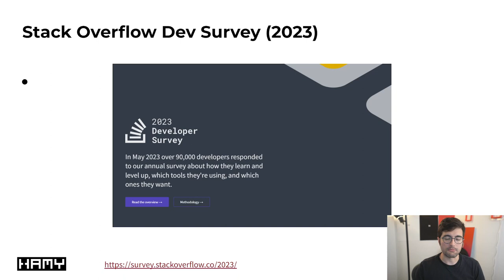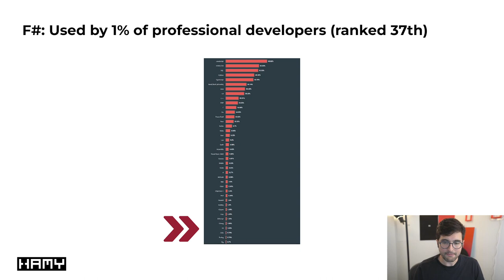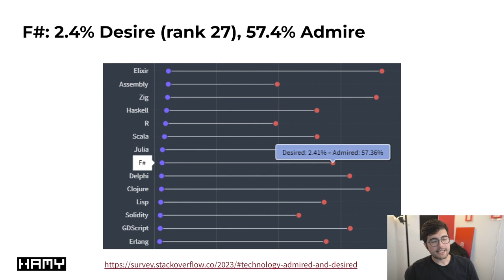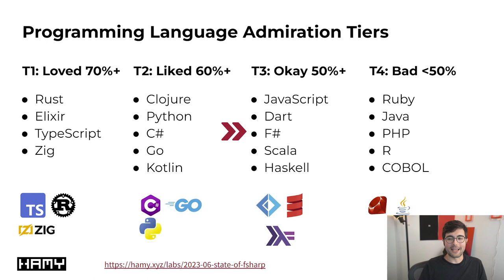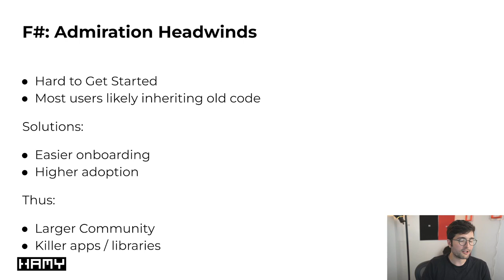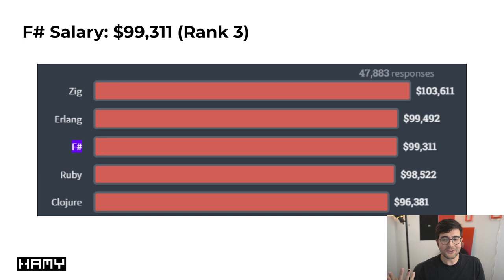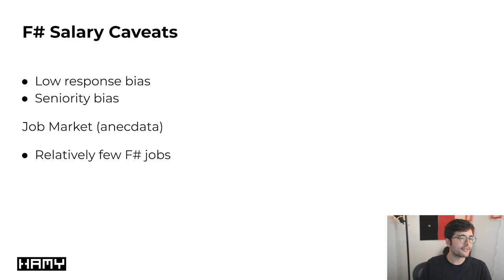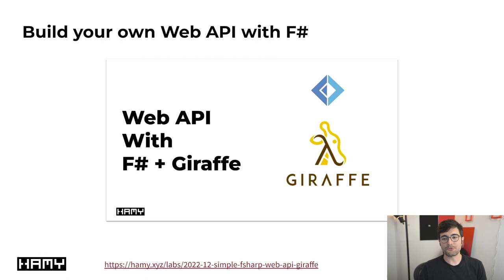The State of F# (2023)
In this video we dive into the current state of the F# programming language - how many people use it, whether developers actually like it, and what kinds of jobs you can expect writing in F#. We then compare these results with lots of different programming languages.

You can find shareable graphics from the video in the original blog post

Chapters

01:55 - F# Popularity
05:30 - F# Loved / Hated
13:05 - F# Jobs and Salaries
16:20 - The Future of F#

About me: I'm Hamilton - Technologist / Tinypreneur. I build Simple Scalable Systems for effective product / business / creation cycles.

# Support

If you liked this and would like to see more, consider becoming a supporter

Supporters get:
* Full source code access from courses / tutorials
* Exclusive discounts on products / courses

Plus you help me to keep experimenting / sharing!